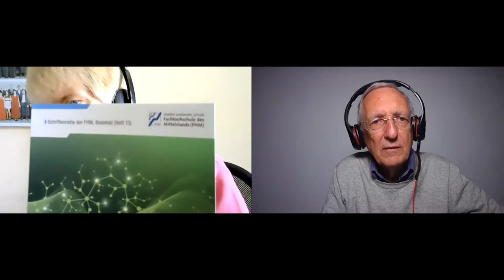Prof. Dr. Elmar Wienecke - Sportwissenschaft und Vitalstoffmedizin - Teil 3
Prof. Dr. Elmar Wienecke ist Doktor der Sportwissenschaften. Wir reden über die grosse Menge an Daten und Analysen, Mangel an Mikronährstoffen (Mangel Aminosäuren)
Er ist Initiator des ersten Masterstudienganges Mikronährstofftherapie & Regulationsmedizin an der Fachhochschule des Mittelstands (FHM) Bielefeld und hat dort eine Stiftungsprofessur für Sport, Ernährung und Regulationsmedizin.

0:00 Datenbank und Analysen
6:18 Mikronährstoffmangel - Aminosäuren
9:20 Evidenz-basierte Ausbildung zu Vitalstoffe / Mikronährstoffe
12:12 Mikronährstoffmangel bei Sportler und Manager
13:12 Mikronährstoffmangel bei der breiten Bevölkerung
14:43 Bücher und Publikationen von Prof. Dr. Elmar Wienecke
19:41 Ausbildung Mikronährstoffe - die neue Dimension der Gesundheitsmedizin

i1